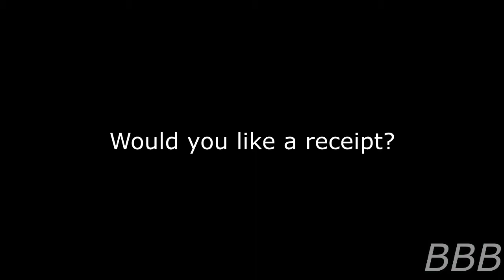SCP 4559 Would You Like a Receipt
SCP-4559 is a true random phenomenon that occurs in grocery, where the possibility of the costumer accepting the receipt is always random. Used by the Foundation to contain other SCPs.